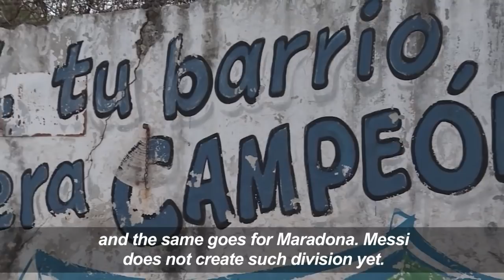Che and Messi: two world-renowned celebrities born in Rosario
What does the revolutionary leader Ernesto Che Guevara have in common with football star Lionel Messi? Not only are they both admired on all four corners of the globe, but they both originate from the Argentine city of Rosario; two legends born in June, 60 years apart.